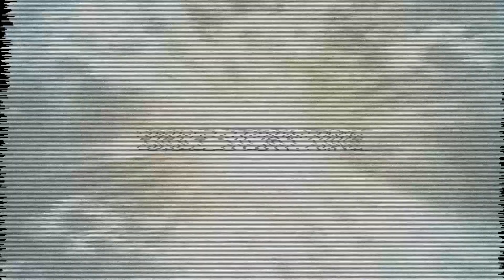KIDS CONNECT ** GEAR UP ** WK4